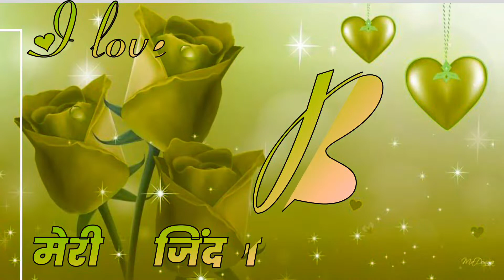❤ b name status video 🌹 b letter status / whatsApp status video / best friends